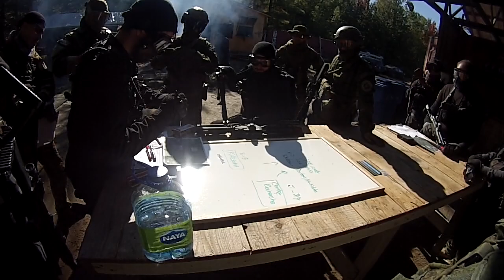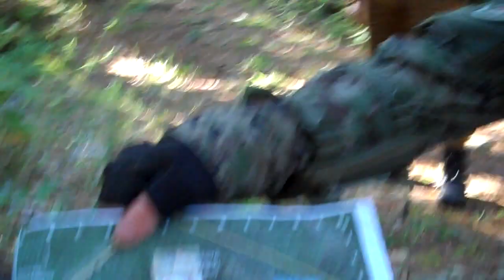WELCOME TO NORTH KOREA BREAKPOINT 2019 10 05 VLOG + ACTION